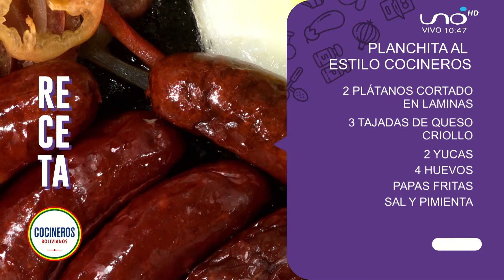Receta del dia planchita cocineros